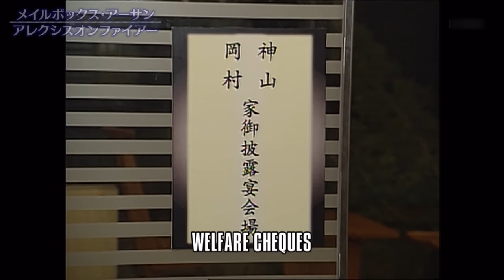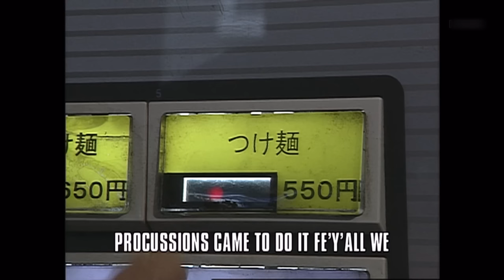空耳アワー 復活際 名作まとめ２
0:00　横浜 オー!　横浜 オー!　横浜？
　　　いやそりゃおかしい いやそりゃおかしい おかしい
            いやそりゃおかしい　こりゃ間違いよ
0:29　お湯ないか お湯ないか　ありがとう
　　　お湯ないか お湯ないか 　あるじゃねぇの!
0:46　目痛い!　目痛い! 痛い 痛い 痛い 痛い 痛い!
　　　どっち どっち どっち どっち どっち?
　　　シャンプー　リンスは無いさ!
0:58　何点? 満点!　 一応13点
1:13　ツトム君 手伝う
1:36　嫁 ブサイクでした
1:52　うな重 うな重 うな重 うめ～!!　6千円
2:20　フグよ! 結構。
2:32　お酢を下さい
2:43　イヤ イヤ イヤ 違う違う 分けれ 分けれ 麺 分けれ
3:06　兄が疲労　アホに殴るヒロちゃんに遠慮がない
3:28　レンコン好きです レンコン好きです
　　　レンコン好きです　今 誰っすか?
3:51　よ よ 嫁! ホラホラ 嫁!  フマキラー付いてるよ
4:01　ばばぁ ばばぁ 飛んで高田馬場
4:19　あの イボ痔　あの イボ痔　ああぁぁ

放尿犯はありません．．．．